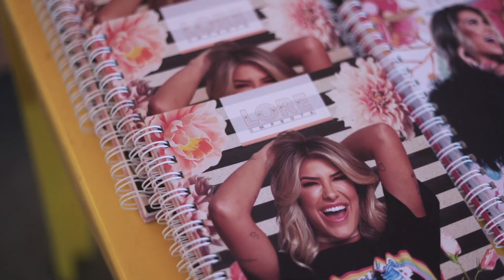Bastidores do Bailinho da Lore em Feira de Santana/BA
Bastidores do Bailinho da Lore em Feira de Santana | O Fantástico Mundo da Lore

Vocês conhecem o "Bailinho da Lore"? Um verdadeiro show de dança! O Bailinho é um show voltado para o público infanto-juvenil onde Lore Improta e seu ballet animam a garota com diversos sucessos. Confira um pouco dos bastidores do show em Feira de Santana, na Bahia! ❤

Produção de vídeo: Alt Mídia (@alt.midia)
Direção de vídeo e imagens: Gabriel Cerqueira (@gcshoot_)
Edição: José Adilson (@jose4dilson)